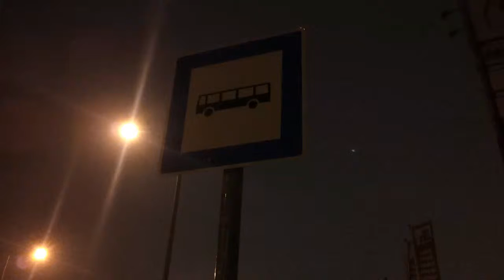Night Miskolc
első HD videóm